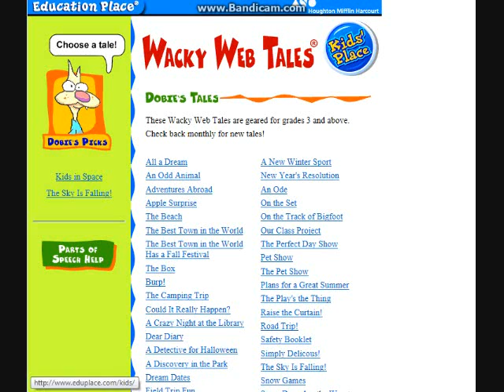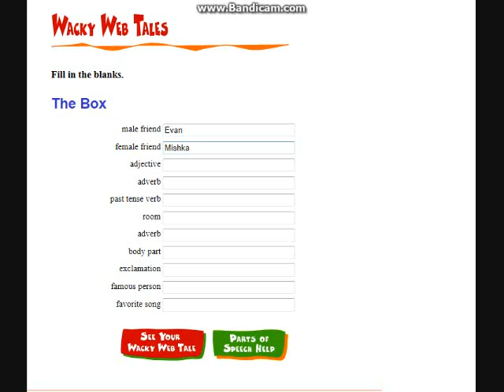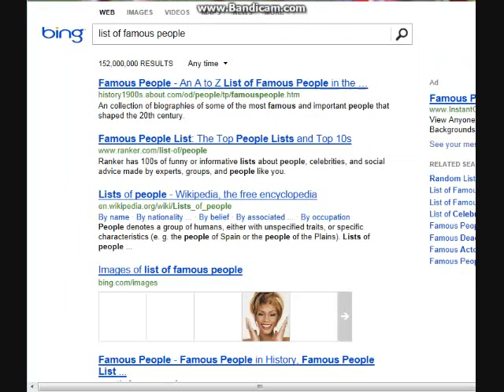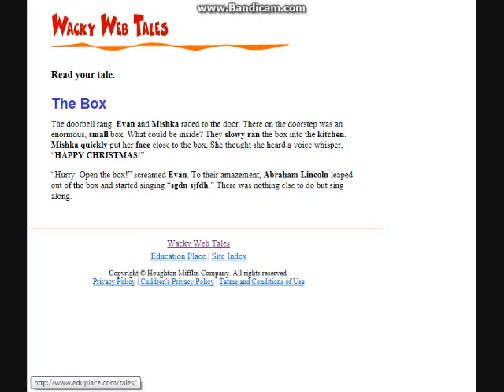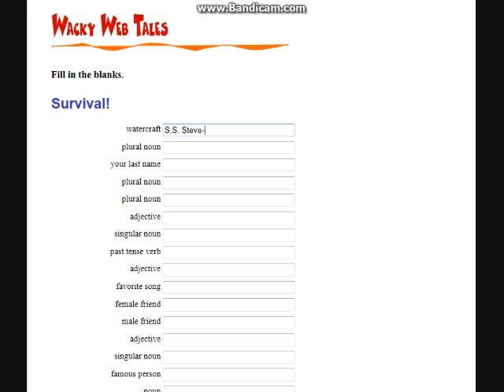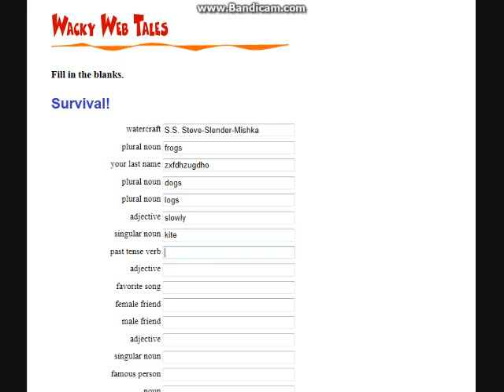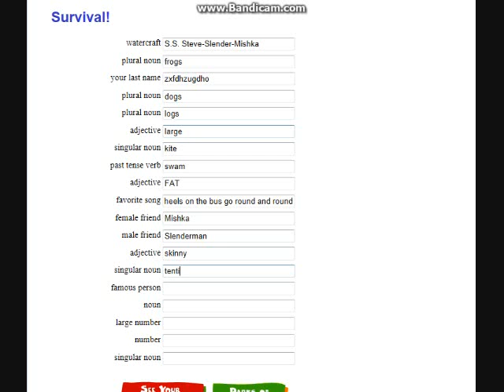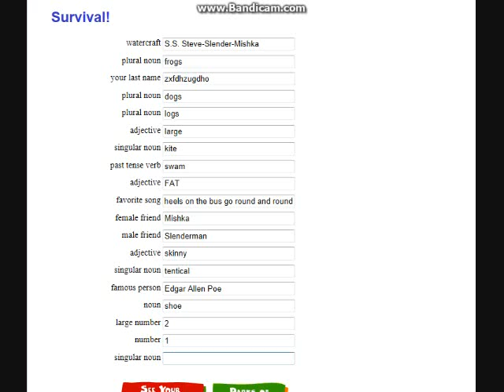Wacky Web Tales #1: THE BOX